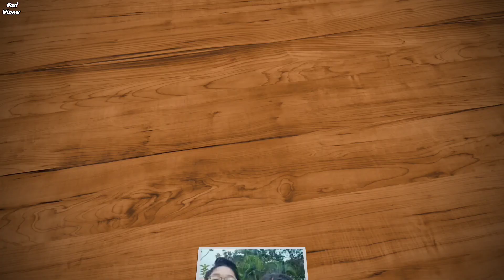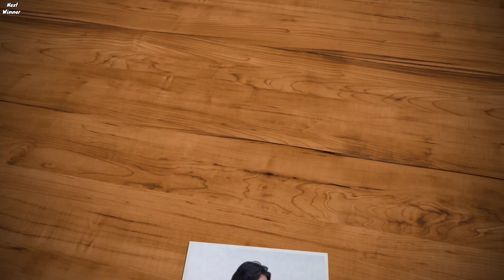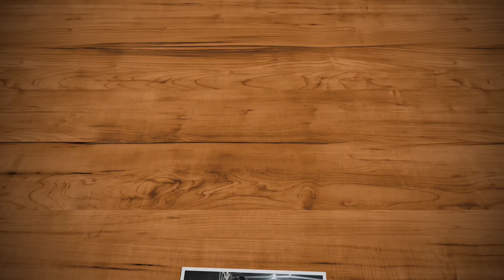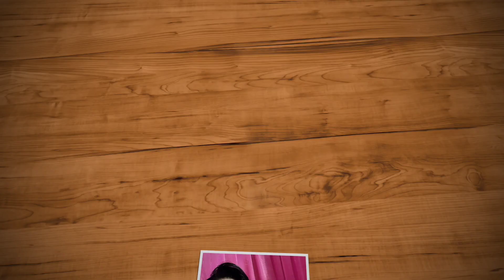9 WANITA CANTIK YANG PERNAH DEKAT DENGAN KIESHA ALVARO dan MANTAN PACAR KIESHA ALVARO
9 WANITA CANTIK YANG PERNAH DEKAT DENGAN KIESHA ALVARO dan MANTAN PACAR KIESHA ALVARO